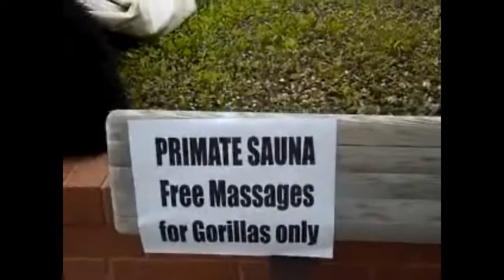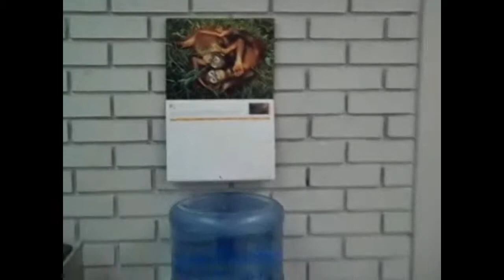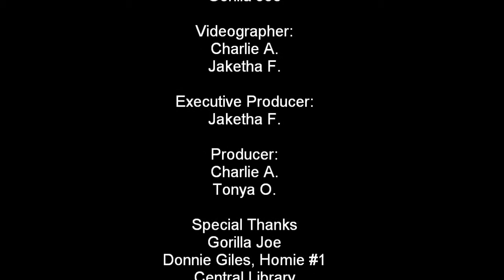Gorilla Joe's Music Video (2011)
Coming out of hibernation just in time for the 2011 Spring Festival, check out the Bossier Parish Libraries' mascot, Gorilla Joe, in his latest music video.

RAP LYRICS:

I'm Gorilla Joe
And just so you know
I'm here to give you some library info

The folks at BPL have done it again
They're havin' a festival, in April twenty 'leven

Louisiana Boardwalk is where it'll be
So come see me and a few of my homies

We'll be playing lots of games and listening to music
There'll be other entertainment, so don't you defuse it

I'll be there from 9 'til 1, so
Come see the various booths, and have some fun

It doesn't really matter if you read or not
Move your head to the music, and think on this thought

The libraries of Bossier are here for you
So come show your support and patronage too

Yeah, I'm Gorilla Joe, just a primate you see
even I use the library

Hosted by Bossier Parish Libraries, this year's Spring Festival will be on Saturday, April 30, 2011 from 9AM to 1PM (CST) at the Louisiana Broadwalk under the Texas Street Bridge.